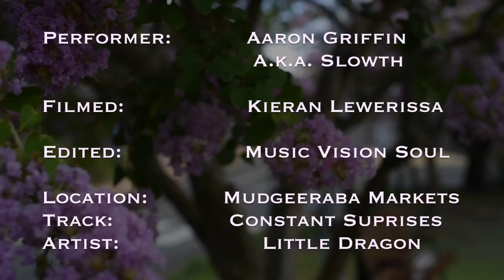Constant Suprises - @LittleDragon - Aaron Griffin Choreography | @MidusLowthing - Slowth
After over a whole year of not being able to train and dance due to a back injury, I'm back and creating again.

Such an incredible feeling, i feel so thankful that my body is still holding up and that i didn't need an operation.

Massive thanks to Kieran for filming and huge shout out to my community for supporting me

If you like the editing in this video, and want to hire an editing team to produce your work?

Performed: Aaron Griffin Aka Slowth
Track: Constant Suprises
Artist: Little Dragon